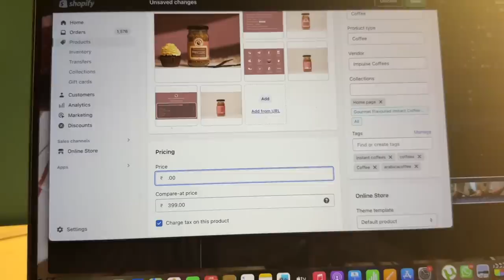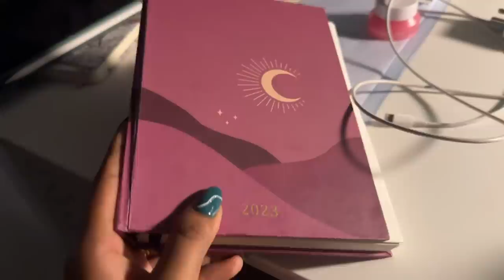Vanity Organisation + Jewellery Shopping! Birthday GIVEAWAY!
Hey you!

Winning comment will be pinned in the comments section below. Announcement of the giveaway will be done through by SARAH's VERIFIED YOUTUBE ACCOUNT ONLY
Pease do not engage in any comments from Telegram or other accounts pretending to be me or my team. We do not charge any fees for the products or shipping of the giveaway.

🤍 Earrings from- Pradeep Jewellers Lokhandwala market

Dr. Sheths: SARAH20
Plum: SARAH15
Mars Cosmetics: SARAH
Limese Connect: SARAH10
Earth Rhythms: SARAHS
Suganda: SARAH
Eclat: SARAH20
YBP Cosmetics: SARAH10
Qurez: SARAH
Dot&Key: SARAH10
Carmesi: SARAH

XOXO -S